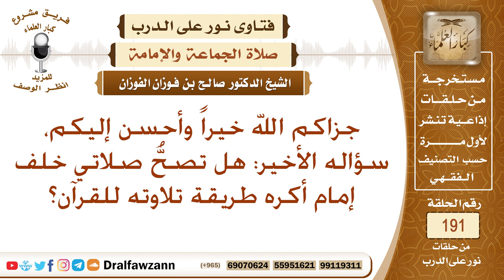حكم الصلاة خلف من لا يحسن القراءة – الشيخ صالح الفوزان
نص السؤال: جزاكم الله خيراً وأحسن إليكم، سؤاله الأخير: هل تصحُّ صلاتي خلف إمام أكره طريقة تلاوته للقرآن؟
السيرة الذاتية :
للاشتراك في قناة الشيخ صالح الفوزان

رئيس الفريق
لمشروع كبار العلماء